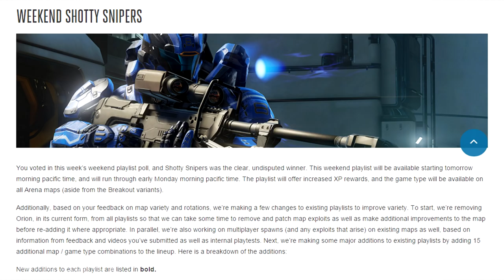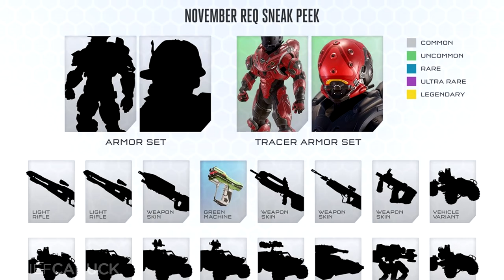Halo 5: Guardians - New REQs, Big Team Battle, Shotty Snipers, & Playlist Changes!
New REQs and Big Team Battle coming to Halo 5: Guardians in the week of November 16th!

Chief Canuck Social Media Links!

8v8 Big Team Battle is coming to Halo 5: Guardians this November with 4 maps so far: Deadlock, Basin, Guillotine, and Recurve. New REQs will also be added with the November update and here's a sneak peek at them. Shotty Snipers is the first Weekend Playlist with Increased XP Rewards, Orion has been removed temporarily from all playlists, and 15 maps/modes have been added to existing playlists.

343 Industries also acknowledges  that the Teishin Raikou Armor Set isn't unlocking for those who played Halo 5: Guardians before November 7th. They'll roll out the armor to those who are eligible once they process the data.